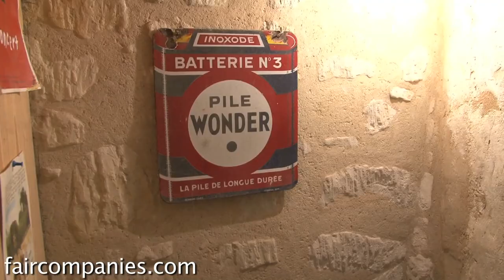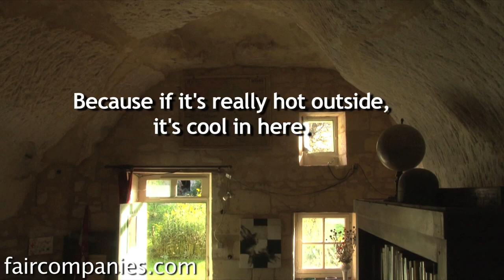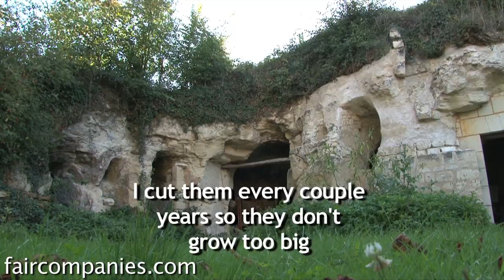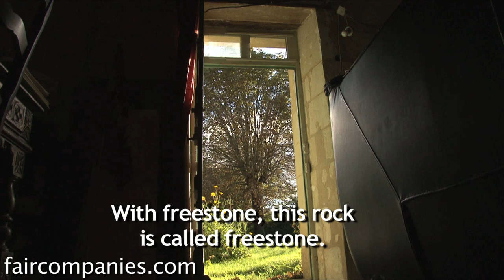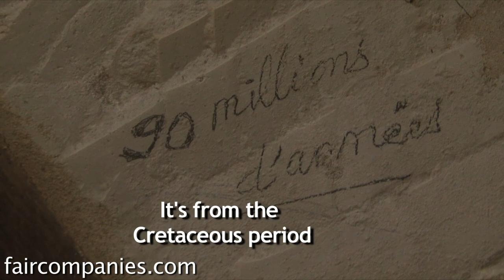Cave home in Loire is charming bioclimatic troglodyte house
In the Saumur region of France there are over a thousand miles of underground tunnels and thousands of caves, known as "troglodytes", homes, hotels, restaurants, museums, wineries, farms (silkworms, mushrooms, snails) and even a disco and a zoo (for nocturnal animals like bats).

What makes this land so perfect for underground dwellings is its very malleable rock. 100 million years ago, this part of France was covered by sea. When the water receded, it left a layer of tufa, or tuffeau, a type of limestone that turned out to be ideal for building castles, churches, and homes in the surrounding area during the Middle Ages.

All of this quarrying created lots of tunnels and caves that turned out to be ideal homes, especially for quarrymen. Up until the early 20th century, troglodyte living was still common in the area. Even entire villages, like that of Louresse-Rochemenier, were housed underground.

In 2000, when Henri Grevellec retired from teaching, he bought an old quarry and moved into one of the old caves. On his property in Grezille, France, there are 6 caves that had once housed quarry workers centuries ago.

The site was abandoned when Grevellec purchased it, but he cleared away the growth and renovated the caves himself. He put in a modern kitchen and bathroom and in his bedroom (at the far back of the cave) he added a skylight to improve air circulation and add a bit of light.

Of the 6 original caves, one became a guest room (which he connected by tunnel to his main home), another is now his workshop (for his stone-working tools), another he left as it once had been (complete with wood-burning oven) and he uses part of one as a wine cellar.

Grevellec says the temperature in his cave home is naturally temperate. He doesn't need air conditioning and leads much less heat than a normal home because the earth walls act to naturally regulate the indoor temperature (see more on earth sheltering for details on earth walls as thermal mass).